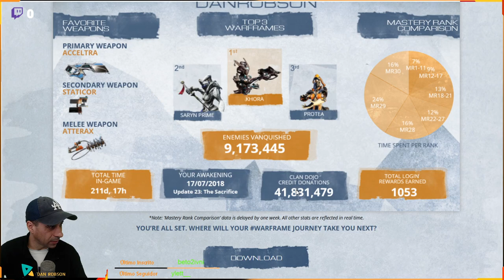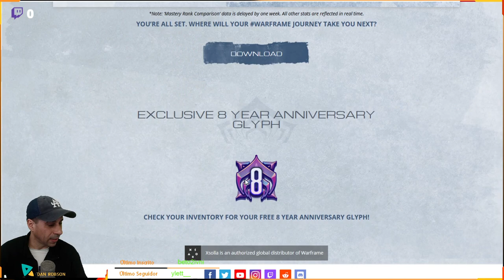Comemore suas conquistas compartilhando suas estatísticas do seu Warframe com os amigos !!!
Você dominou armas e lâminas, derrotou incontáveis ​​inimigos e se classificou para alcançar seu potencial máximo. Agora comemore suas conquistas compartilhando suas estatísticas com Warframe e reflita sobre sua jornada com seu colega Tenno!

APOIO O CANAL COM BITCOINS
1NnJntUvmMAvB4BFjpM2vf1ESCycHJmdAR